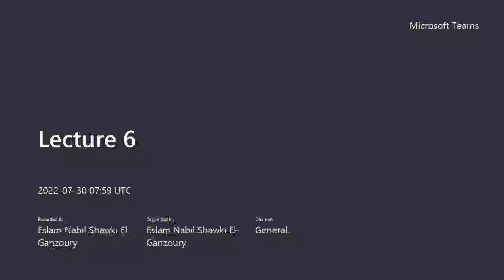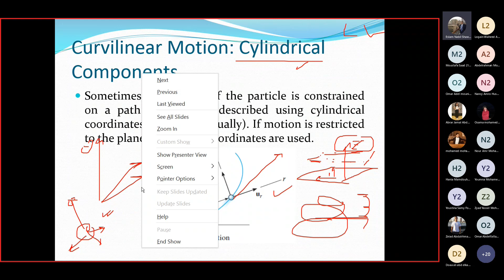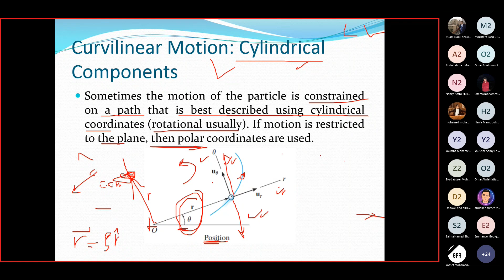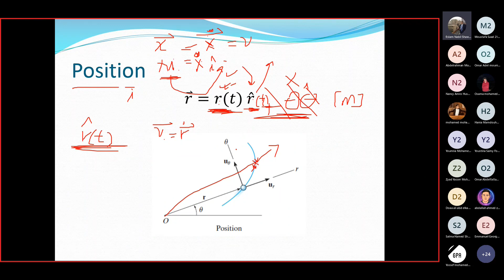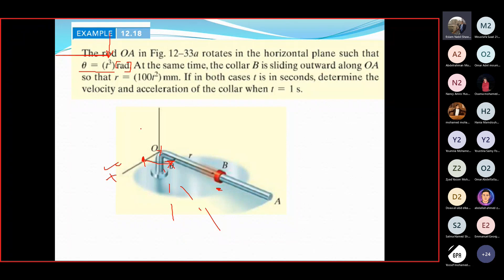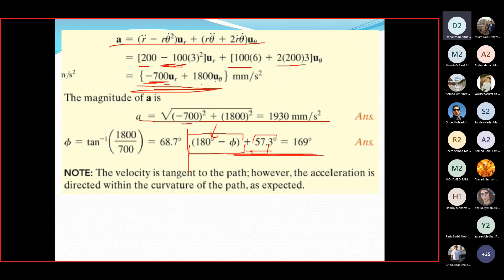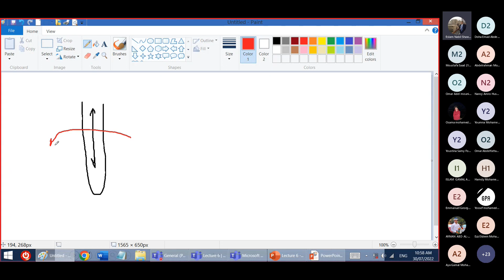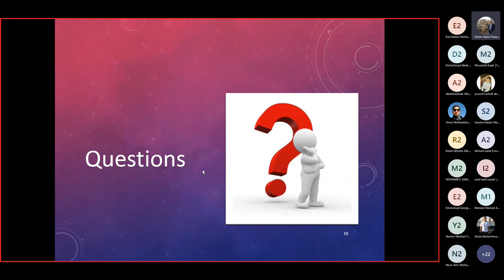PHM032s -Dynamics -Polar Coordinates- Summer 2022